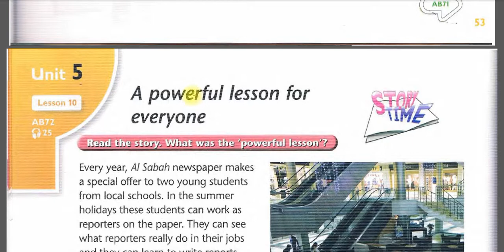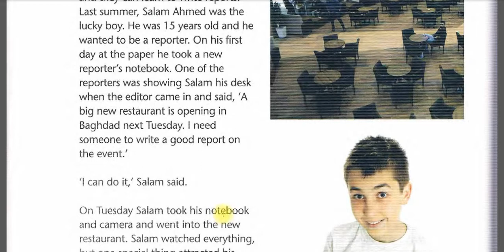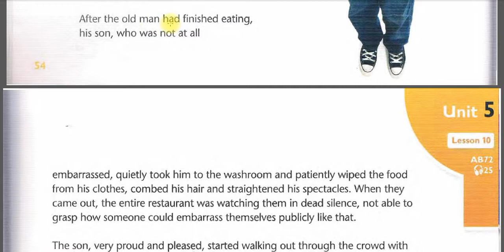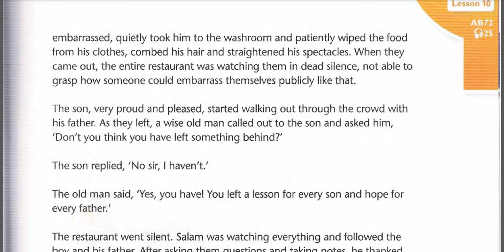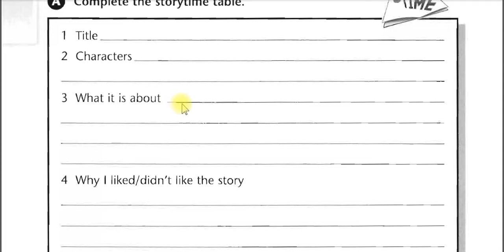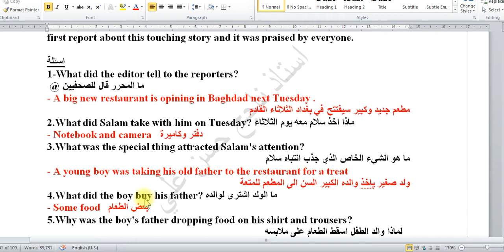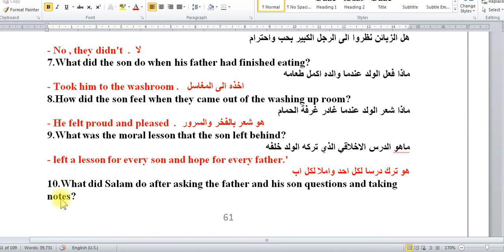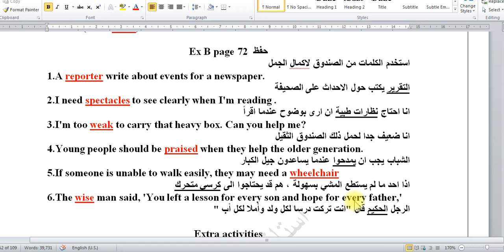انكليزي ثالث متوسط كتاب الطالب ص54 يونت5 لسن 10 النشاط ص72